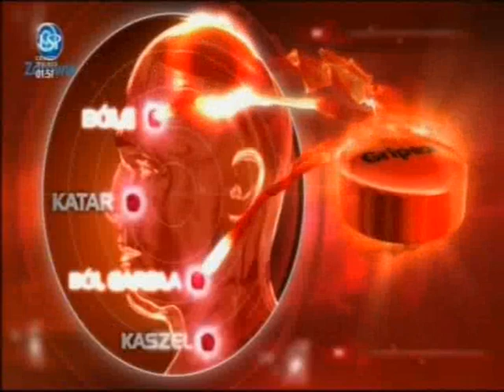Zapowiedzi reklamy z 1 marca 2013 roku